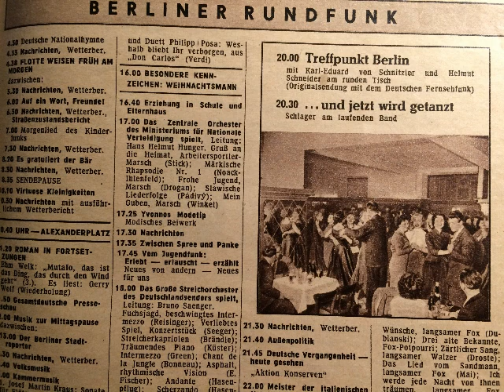Heinz Becker m. s. Solisten, Werner Stüvecke, In Berlin am Alexanderplatz, Foxtrot, DDR,1952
Heinz Becker mit seinen Solisten, Gesang: Werner Stüvecke. In Berlin am Alexanderplatz, Foxtrot von Naumilkat-Dressel. 1952 aufgenommen, erschienen auf der Marke HO-Echo. Abgebildet ist ein Ausschnit aus dem DDR-Radioprogramm, Berliner Rundfunk. Eine Schellackplatte aus dem Schallarchiv des Radiomuseum Hardthausen.